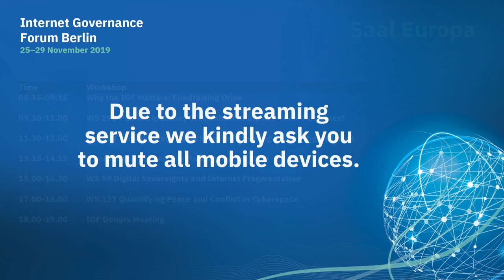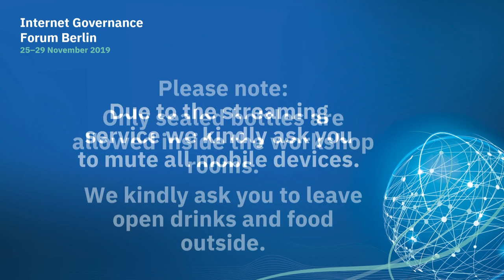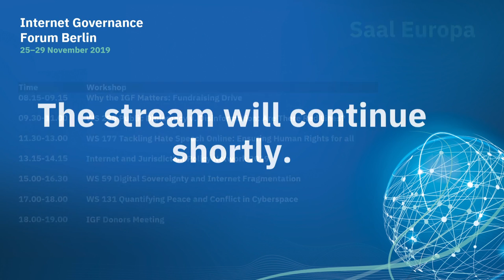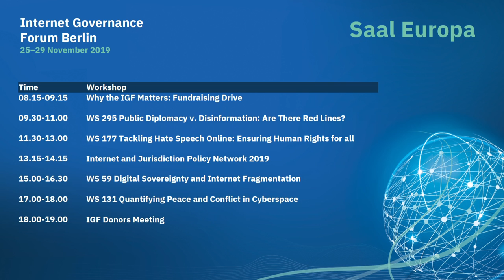IGF 2019 - Day 2 - Raum I - WS170 Children's Privacy and Data Protection in Digital Contexts